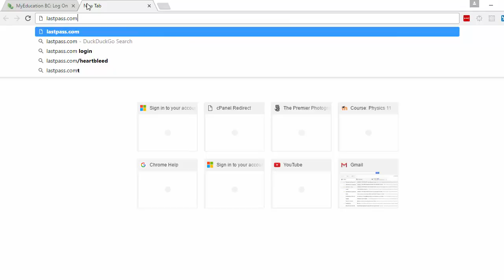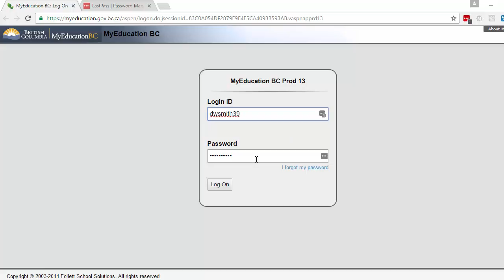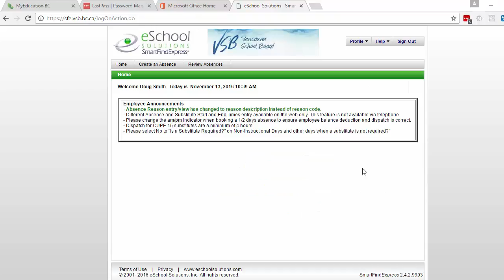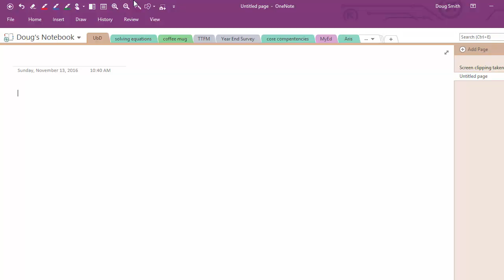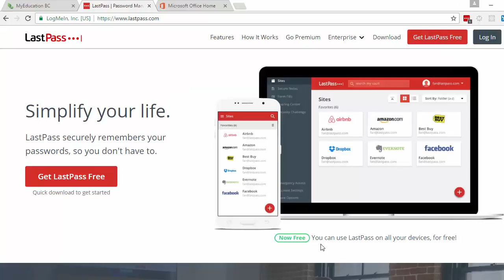04 - Passwords - Lastpass (advanced)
Using Lastpass for remembering passwords.